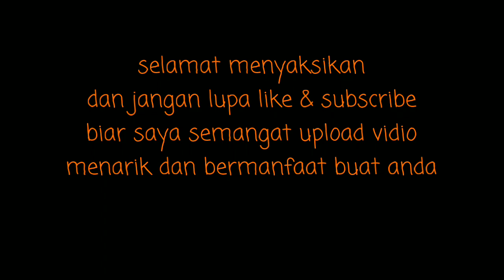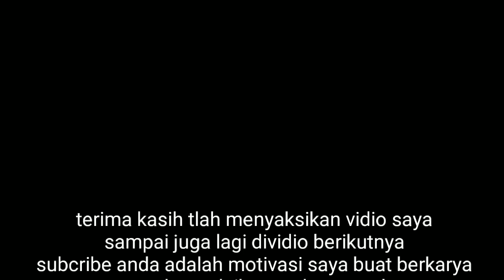PESTA HIBURAN HARI RAYA IMLEK 2019 DI SAMPOOKONG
Vidio ini dibuat tgl 5 februari 2019 hari minggu.dalam acara pesta hiburan rakyat hari raya imlek 2019 di sampookong semarang .dimeriahkan emily young .dan dihadiri pula gubernur jawa tengah ganjar pranowo dan walikota semarang pak hendar prihadi.